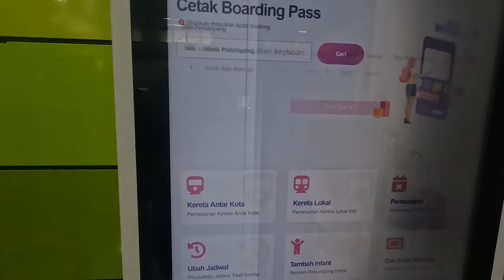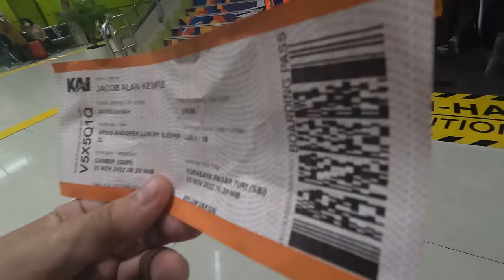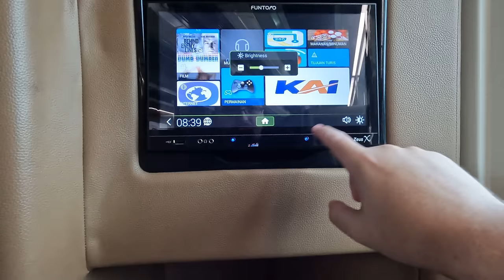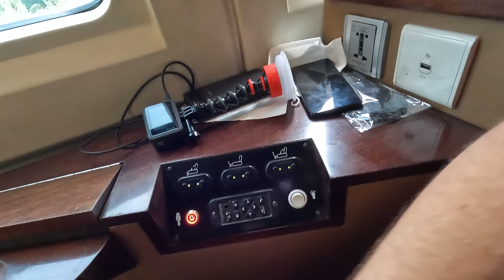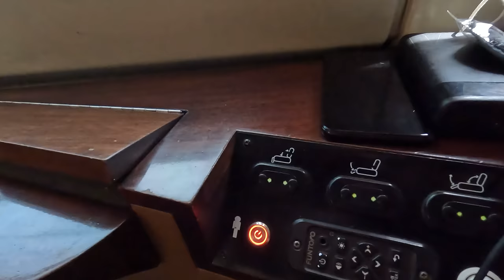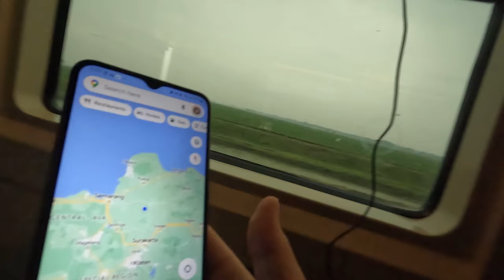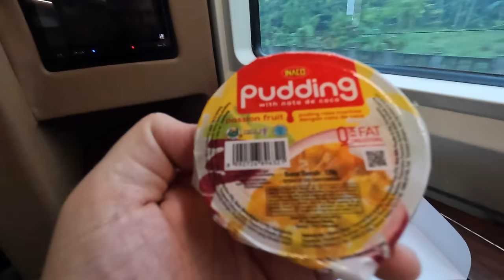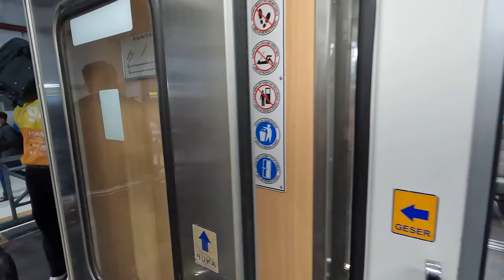$90 Luxury Sleeper Train 🇮🇩 Jakarta to Surabaya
I took a train from Jakarta to Surabaya, Indonesia, and decided to splurge a bit and book the Luxury Sleeper seat!

The Trip was 8 hours long, and my ticket came with a complimentary breakfast and luxury snack box. Fancy stuff! I snuck some snacks aboard as well, just for good measure.

0:00 Arrival and Ticket Process
1:44 Boarding the Train
5:08 Lets check this seat out
10:18 Nasi Goreng Breakfast
14:54 Fancy Snack Box
19:18 Hot Towel Service
21:39 Arrival at Surabaya Station